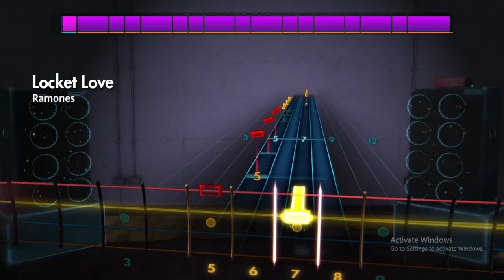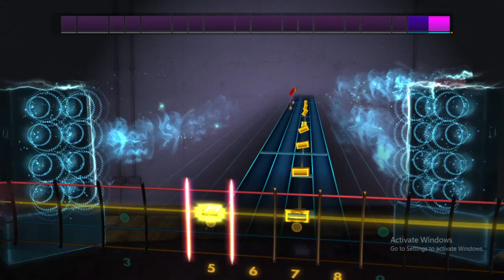"Locket Love" Ramones - Rocksmith 2014 (Bass) CDLC